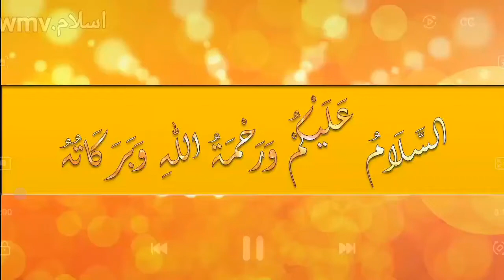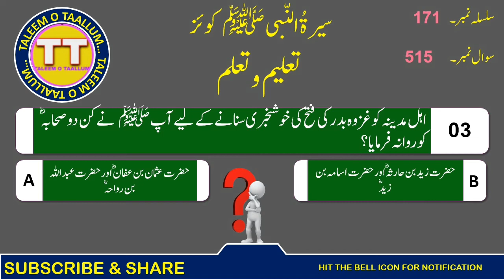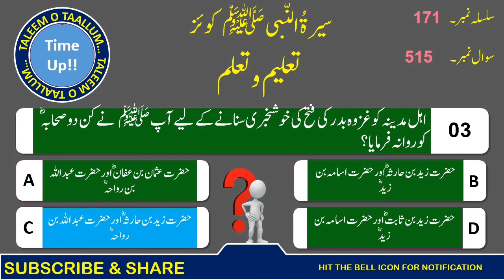Seerat-Un-Nabi ﷺ Quiz (Part-171) (From 513 To 515) سیرۃُ النّبی ﷺ کوئز